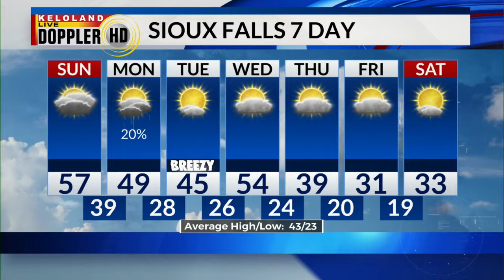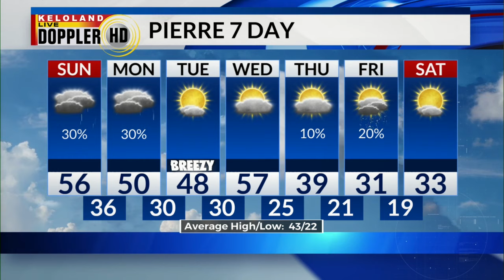KELOLAND On The GO 11/19/2023